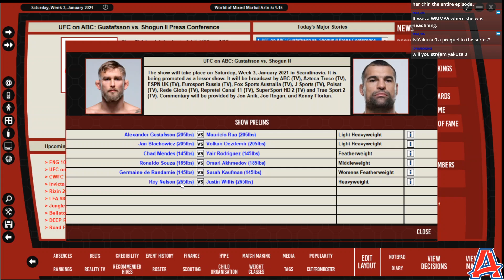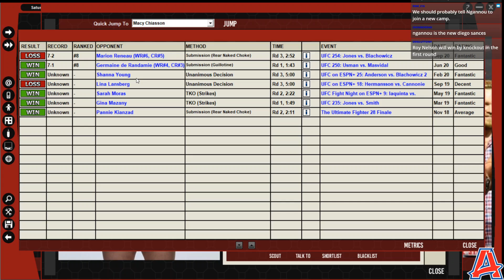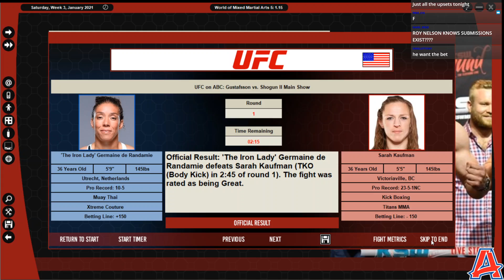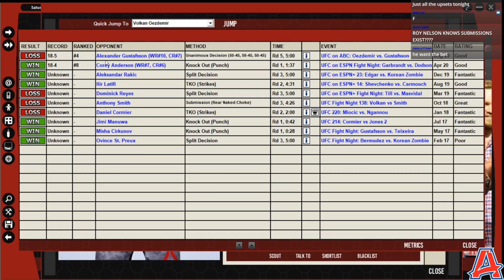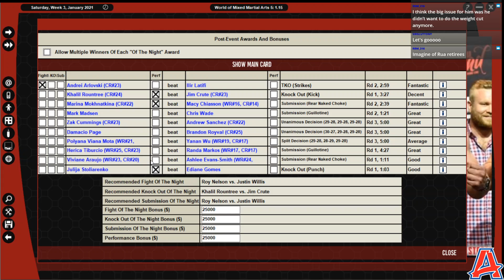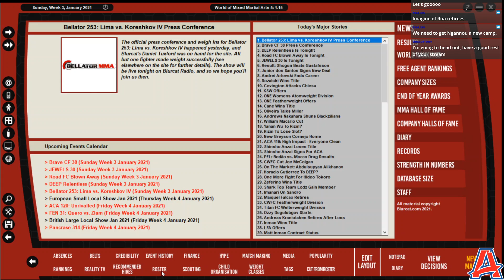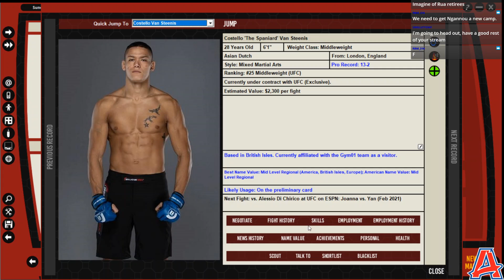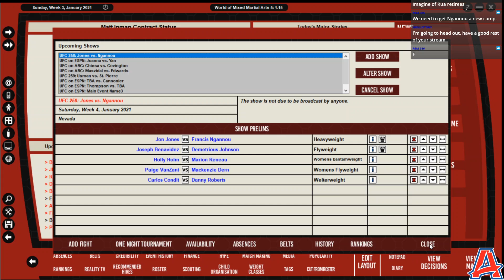ALEXANDER GUSTAFFSON v SHOGUN RUA (WMMA 5 Ep. 48)